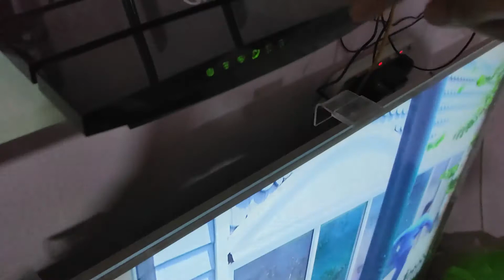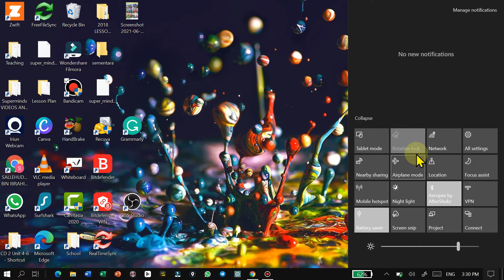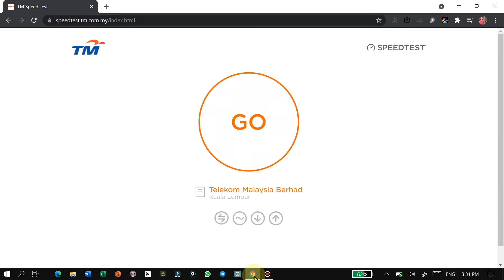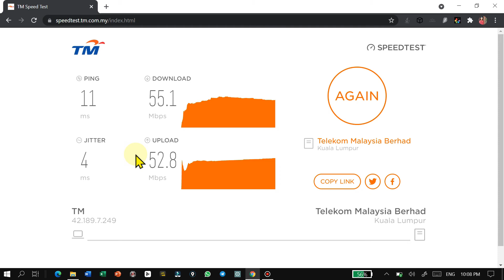Betulkah Mesh Wifidapat lajukan Internet? Mercusys Ac1200 Mesh Wifi System Review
Review pendek penggunaan mesh wifi jenama Mercusys Halo S12 AC1200.